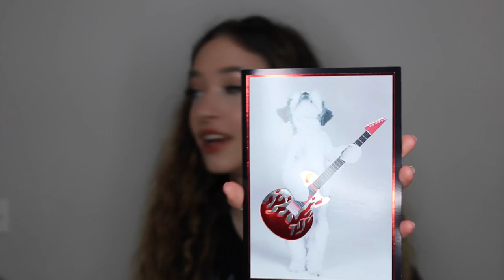18th Birthday Haul!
Hello my Summer Princesses! I hope you enjoyed the video! I REALLY hope you guys enjoyed! I LOVE YOU!

MY BIRTHDAY GIFT FROM ME TO YOU
ENDS TOMORROW NIGHT AT 6:30pm

or go to my Instagram bio

MAIL
2440 Broadway
Suite 228

Video schedule for school:

Every Saturday night or sunday, and maybe once during the week

ABOUT ME:
My Name : Sasha, Princess or Sassy (which ever you would like to call me)

Camera: Canon EOS 70d with 18-55mm lens

Age: 18

Birthday: July 3rd (half birthday January 3)